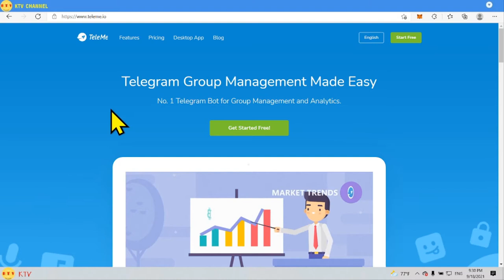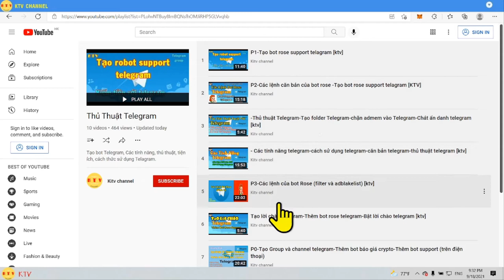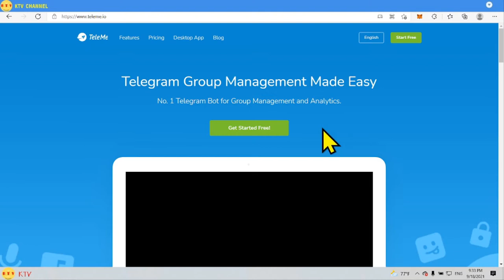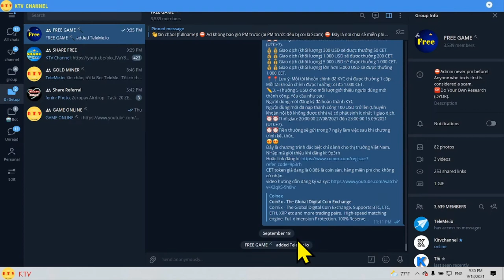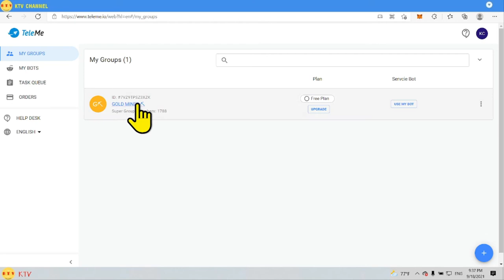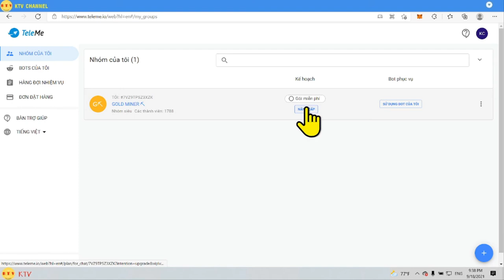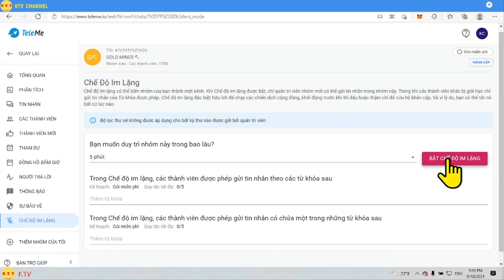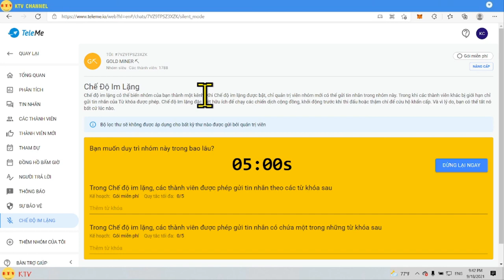P6-Tắt tiếng thành viên chát trong group telegram- biến group thành channel telegram [kitv]